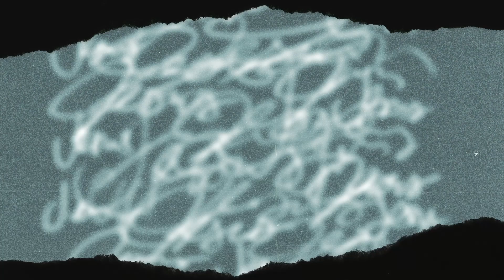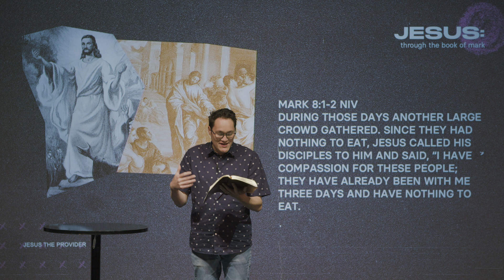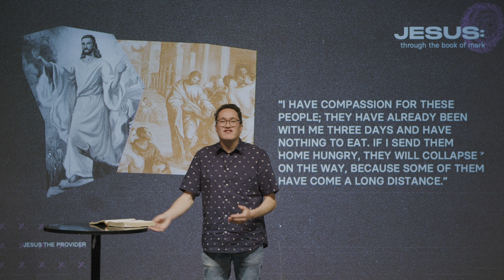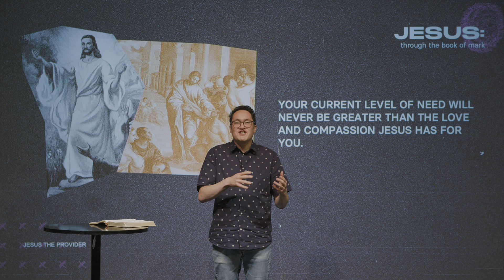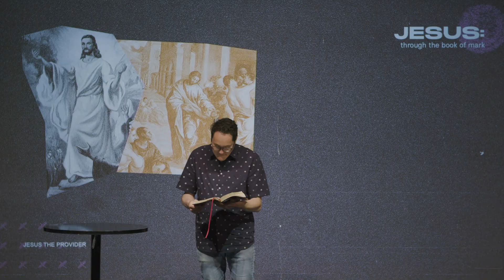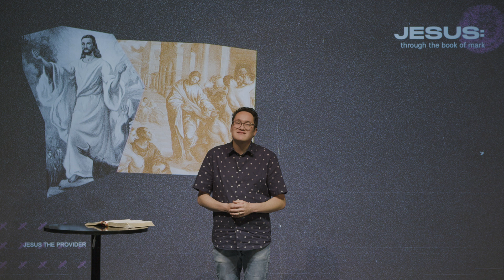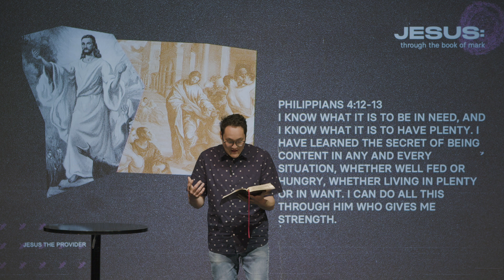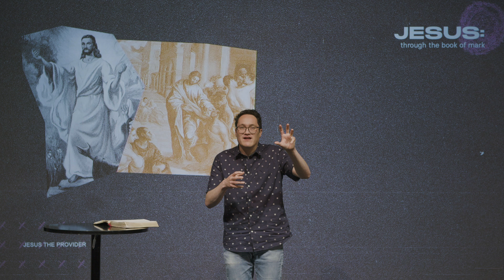Provider | Jesus: Through the Book of Mark | GT Church | Chris Kong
In this series, we answer the question, “Who is Jesus?” by looking through the eyes of the people who were closest to him. This week, Ps. Chris is talking about how Jesus wants to meet every need in your life: physically, emotionally, and spiritually.